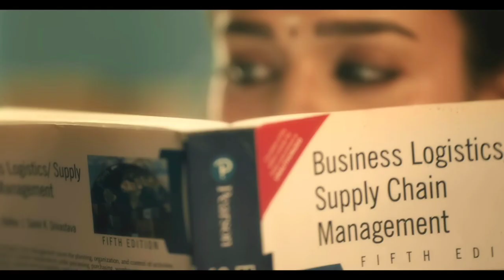அன்னபூரணியாக மாறும் நயன்தாரா | pctv nayanthara nayanthara75 JAI Nilesh Krishnaa